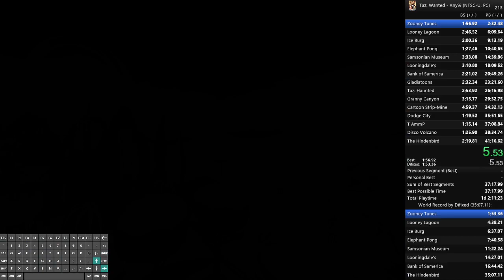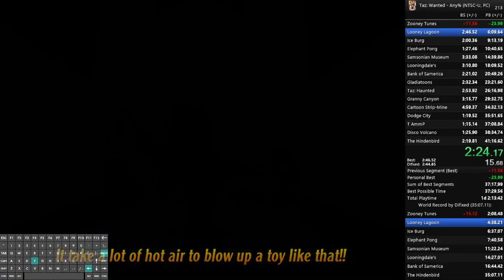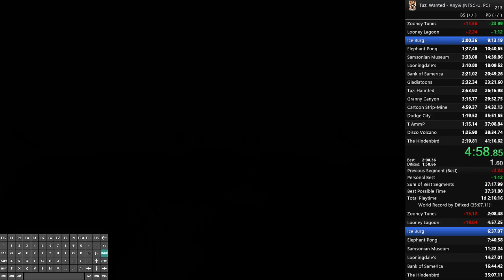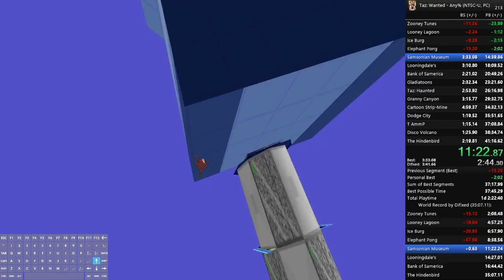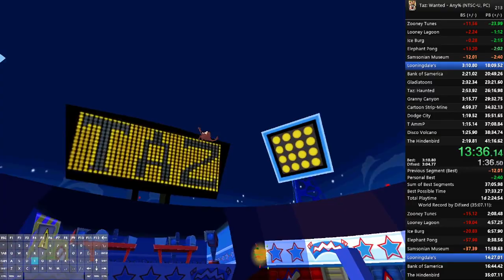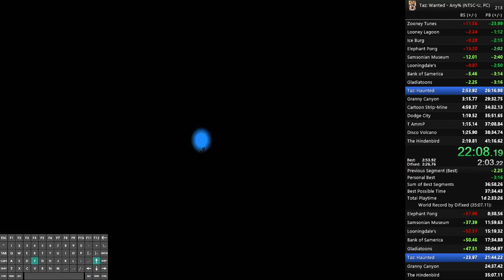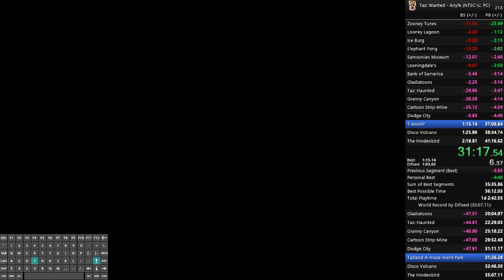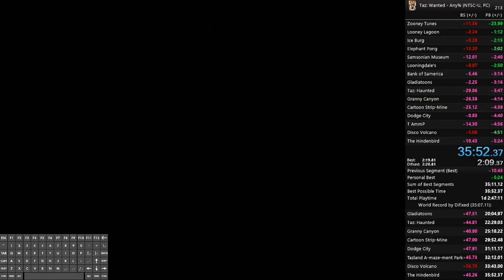Taz: Wanted Any% in 35:52.37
Taz: Wanted - Any% - 35:52.37
Player: MilkGames
Platform: PC
Date: March 28 2022
My PC:
Motherboard: B450 Fatal1ty
CPU: Ryzen 5 3500X
GPU: Sapphire RX570 8GB
RAM: 16GB 3200MHz
Monitor: AOC 24G2U/BK 144Hz
Keyboard: ZET GAMING Immortality
Mouse: A4Tech V7